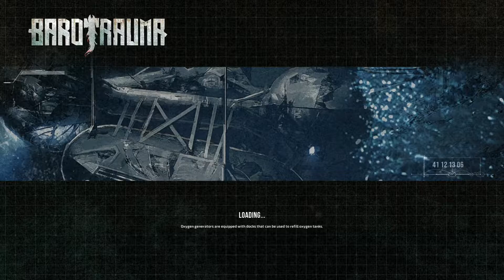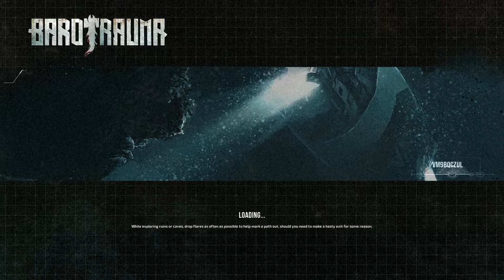Kursk Submarine Disaster Recreated in Barotrauma (3D Animation)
Special high-tech simulator Barotrauma used to recreate the 12 August 2000 Kursk nuclear-powered submarine disaster